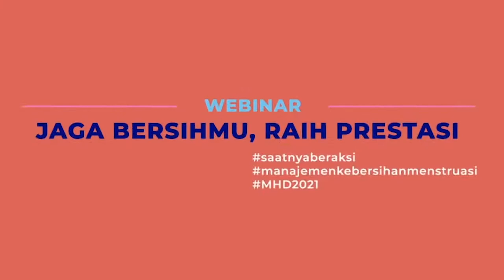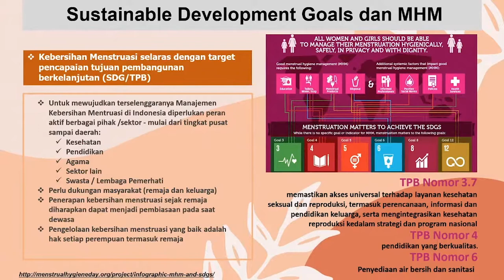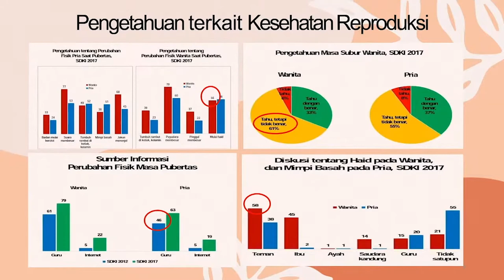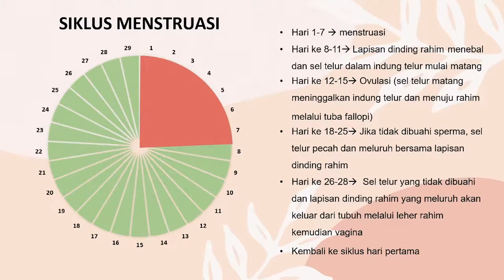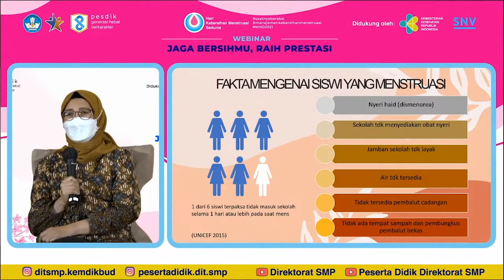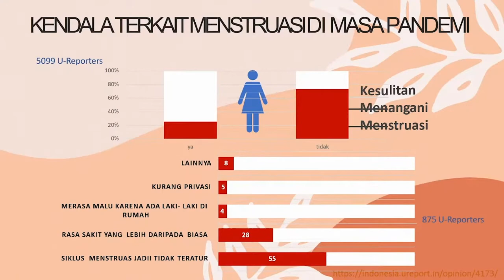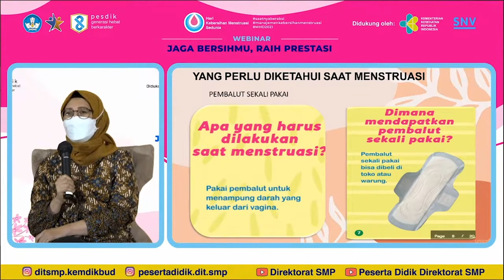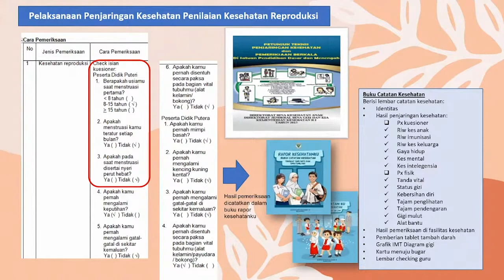Manajemen Kebersihan Menstruasi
Halo, SobatSMP!

Pada video kali ini akan membahas materi webinar bertajuk “Jaga Bersihmu, Raih Prestasimu” dalam rangka Hari Kebersihan Menstruasi Sedunia. Dengan salah satu narasumber drg. Wara Pertiwi, ia membawakan materi bertemakan Manajemen Kebersihan Menstruasi (MKM). MKM harus diperhatikan secara serius oleh warga sekolah, khususnya kaum hawa.

“Perempuan harus dapat menggunakan pembalut yang bersih, dapat diganti sesering mungkin selama periode menstruasi, dan memiliki akses untuk pembuangannya, serta dapat mengakses toilet, sabun, dan air untuk membersihkan diri dalam kondisi nyaman dengan privasi yang terjaga,” ujar Wara.